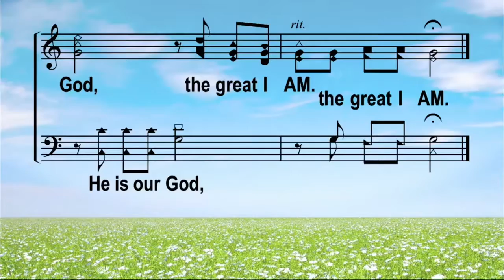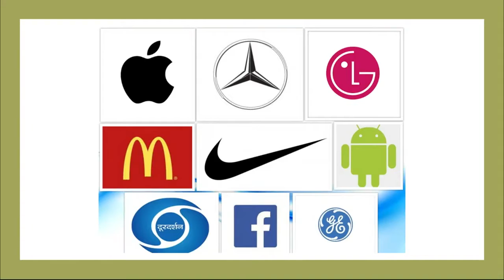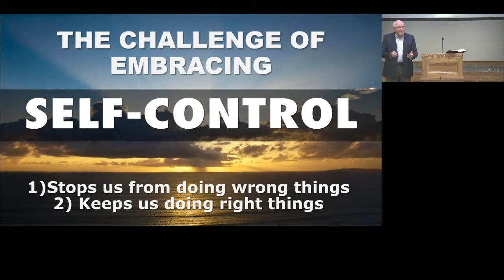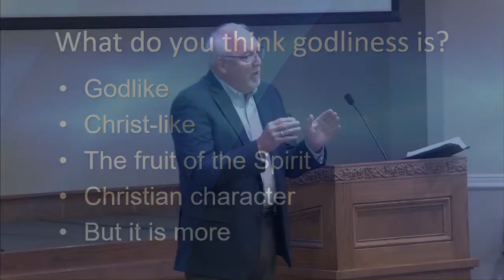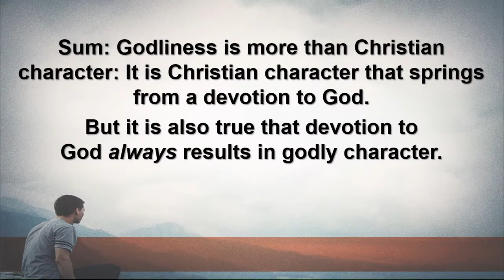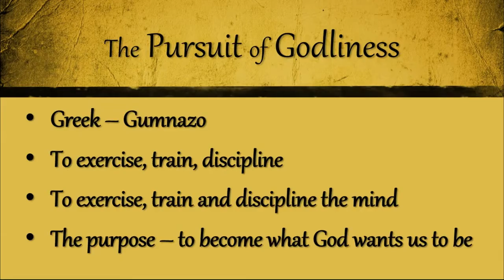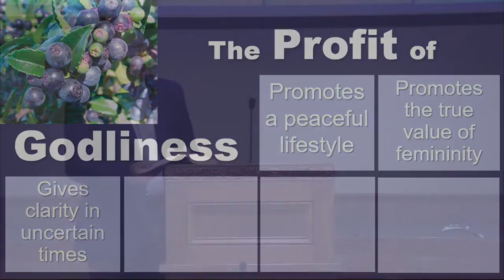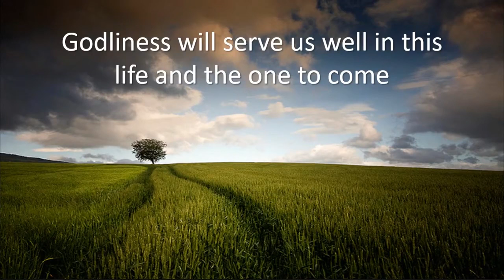Identity - Embracing Godliness - Richard Sutton - Aug 30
This lesson in the Identity series, based on 2 Peter 1:3-8, explores the attribute of godliness.  This mainspring or driving force of Christian character is defined as devotion to God.  The two main concepts, covered using various scriptures from 1 Timothy and Titus, are the pursuit of godliness and the profitability of godliness for all things.  The lesson ends with the encouragement to be lights in this world.